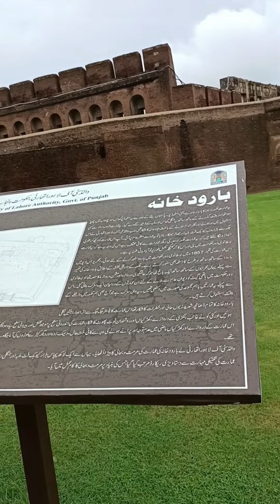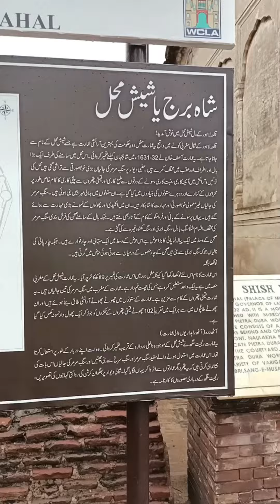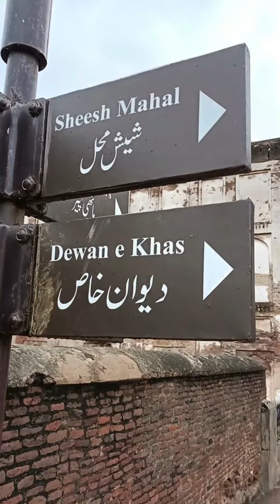Shahi Qillah Lahore